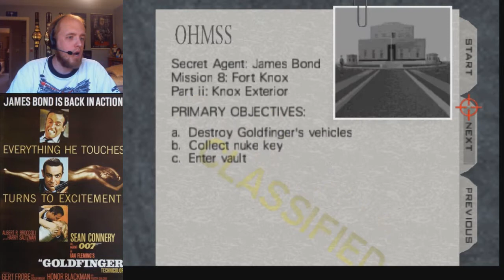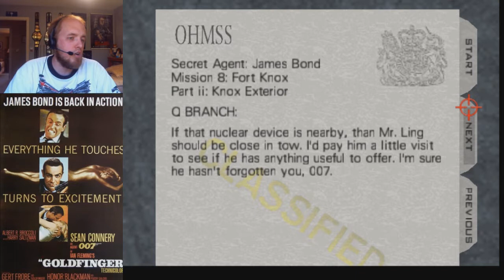Let's Play GOLDFINGER 64: Episode 16 - Knox